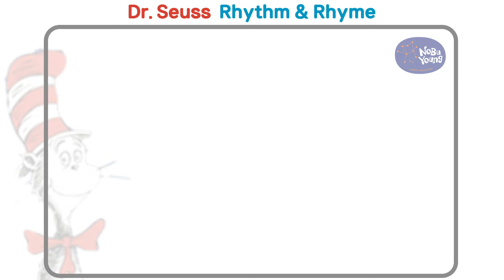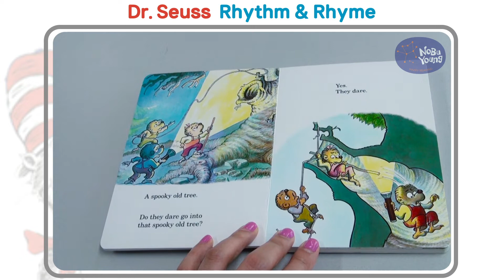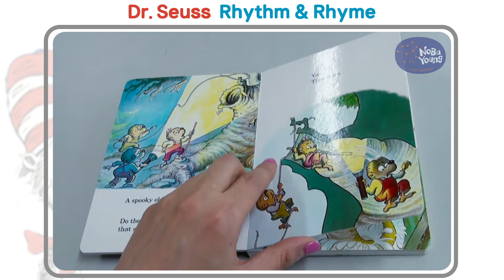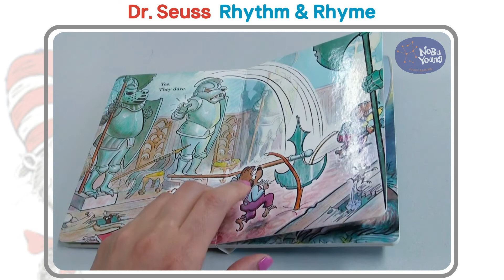노부영 닥터수스 리듬읽기 The Spooky Old Tree